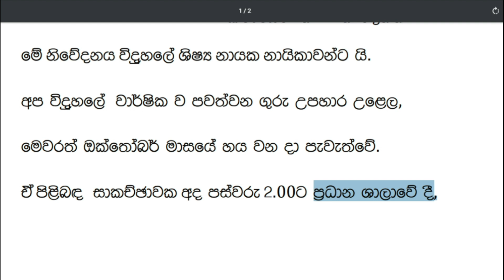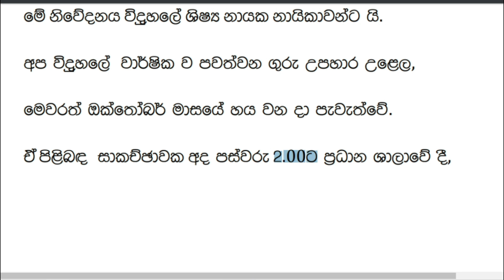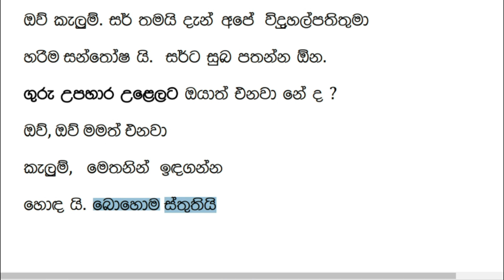சிங்களம் பயில்வோம் - தரம் 10 - அலகு 6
பாடசாலை மாணவர்களுக்கான இரண்டாம் மொழி கற்றல் (சிங்களம் )